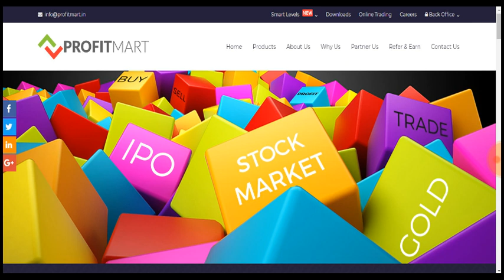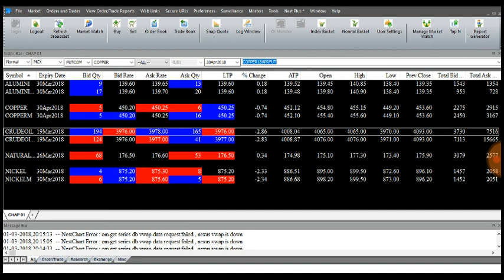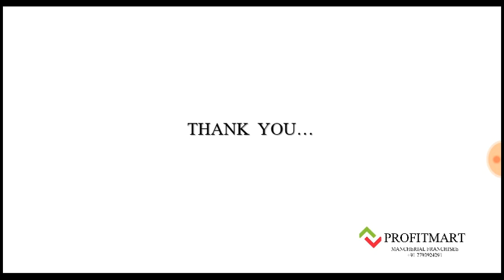FREE COMMODITY TRADING ACCOUNT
1. FREE TRADING ACCOUNT.
2. LOW BROKERAGE PLAN.
3. WE PROVIDE 10 TIMES LIMIT FOR INTRADAY.
4. WE PROVIDE TRADING LEVELS.
5. WE PROVIDE TECHNICAL ANALYSIS WEBINARS.
6. WE PROVIDE COMMODITY BASIC WEBINARS.
7. NEST TRADING SOFTWARE FOR COMPUTER.
8. MOBILE APP AVAILABLE.
9. WEB BASED TRADING PLATFORM.
10. GOOD ONLINE SUPPORT.

NAVEEN CHAPIDI
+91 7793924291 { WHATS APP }